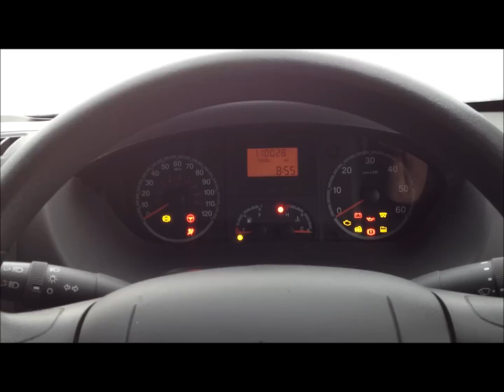bad van starting problem citroen relay 2007 2.2HDI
2007 citroen relay starting problem, some times i have to turn the key more than twice for it to start... the battery seems to be fully charged.